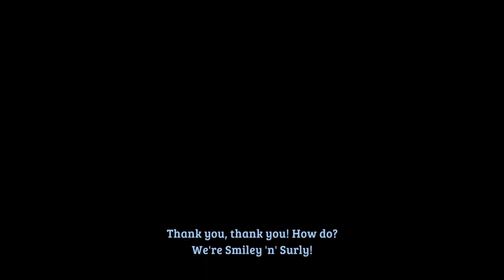Ni no Kuni : Wrath of the White Witch REMASTERED - Episode 21. Mummy's Tummy : The Faycare Center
This is the episode where a boss got REAL annoying.